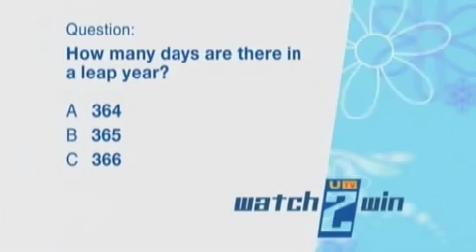UTV Watch to Win Competition (2008)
Watch to Win competition with Julian Simmons being showered with bank notes!